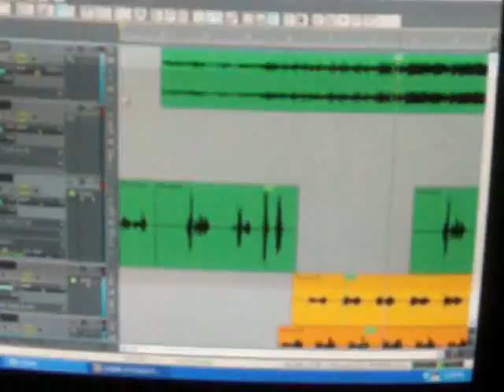MCCAA CLICK RAYVILLELA WHEA DEY DO DAT AT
MCCAA CLICK RAYVILLE,LA